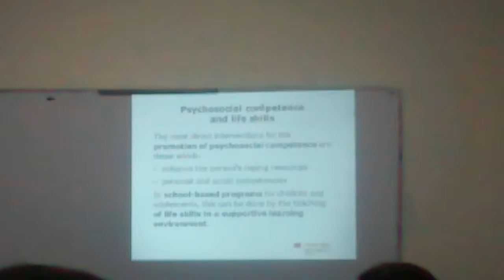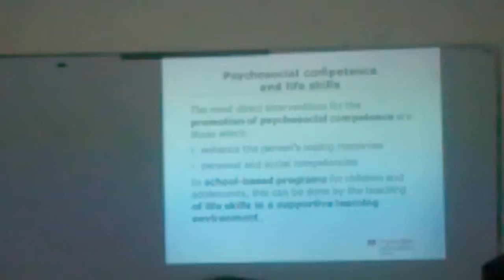Luis Gerardo Ramirez Amor Macmillan3